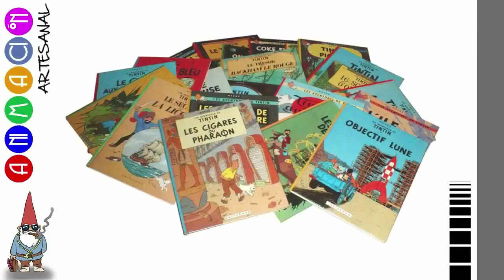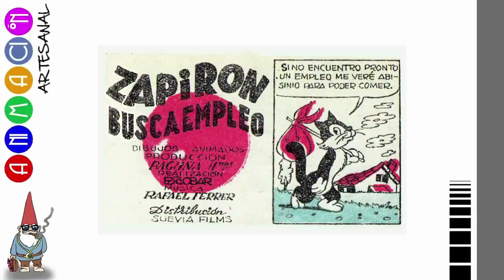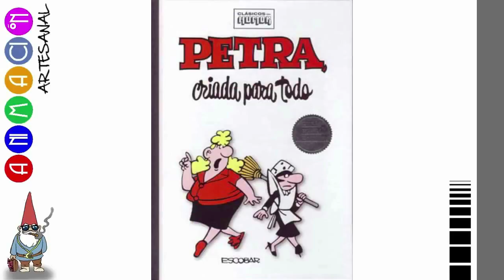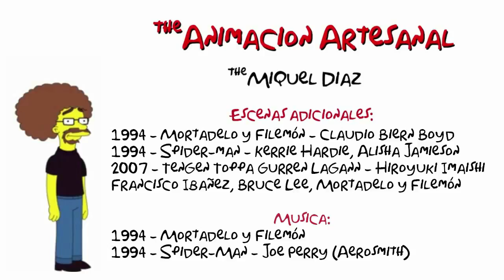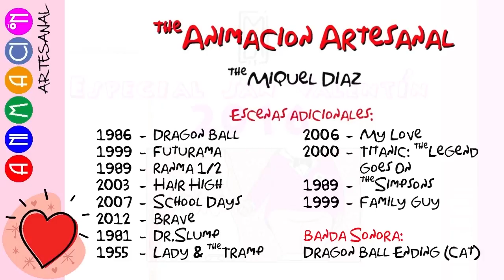ANIMACIÓN ARTESANAL 42: Agridulce Animación Catalana (Redux)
ANIMACIÓN ARTESANAL - 42:
Agridulce Animación Catalana

Una industria de la animación antigua, creativa, dinámica... y desastrosa.
En este especial veremos qué obras y autores de animación catalanes ha habido, y por qué nunca llegó a destacar como industria.